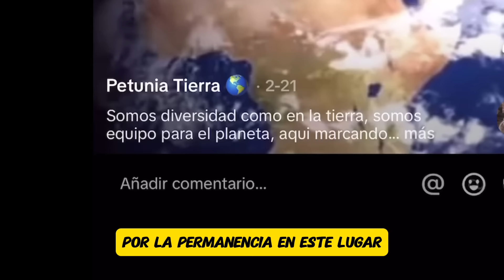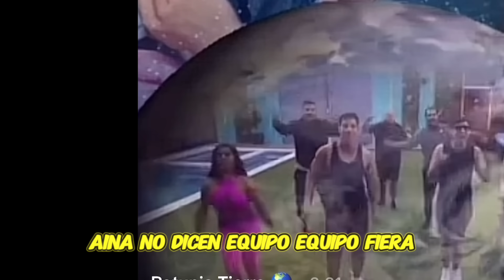Berunte_21 Puso a votar por Tierra a todo el batallón y su madre orgullosa le cuenta a Clovis